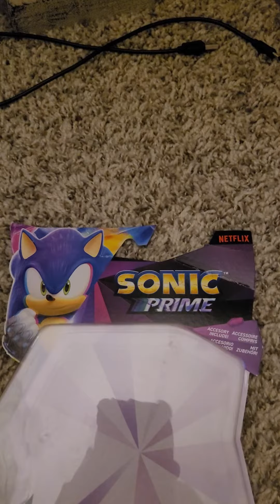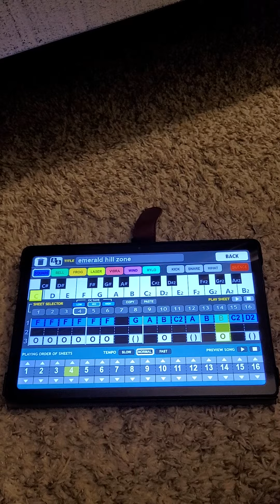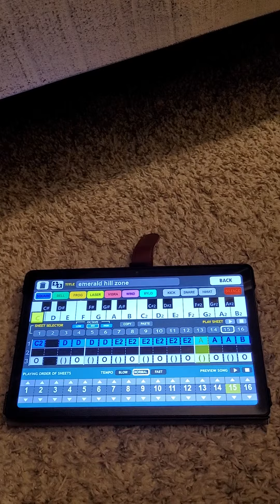sonic prime ost battle in the boscage